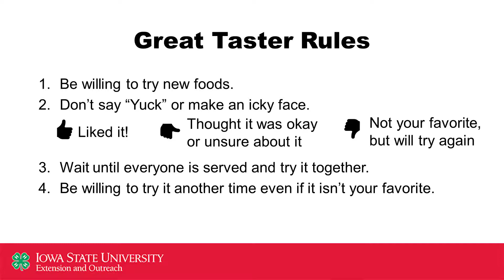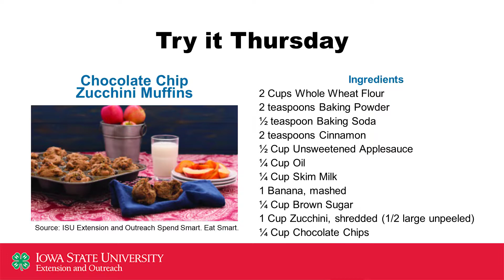Taste Test Challenge: Zucchini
Get ready to try zucchini in this week's Taste Test Tuesday! Watch this video for tips on selecting zucchini, different ways to eat them, and all of their nutritional benefits as well!

Interested in more tasty, healthy recipes that won't break your budget? Check out the "Spend Smart.